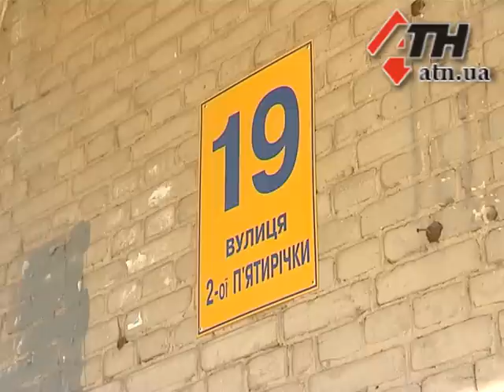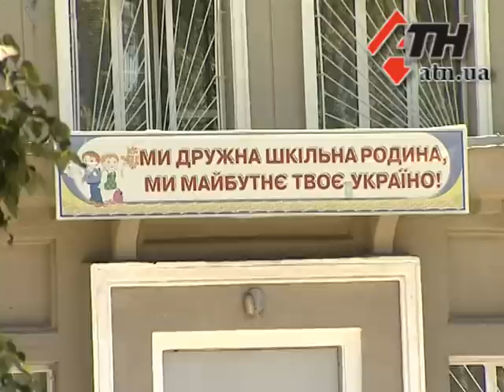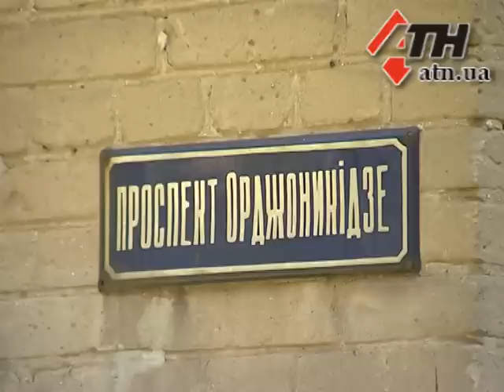04.08.2015 -Декоммунизация в Харькове: специалисты предложили варианты названий для харьковских улиц